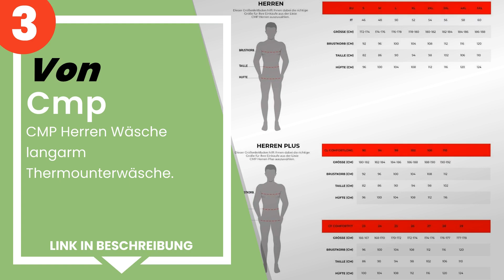Die 3 besten Thermohemden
✋ Hier ist die 3 besten thermohemden, auf dem Markt verfügbar .

 3) CMP Herren Wäsche langarm Thermounterwäsche.

 2) X-Bionic Herren Man Acc_evo Uw Lg_sl.Turtle Neck T-Shirt.

 1) X-Bionic Herren Apani Merino by Fastflow Man Uw Lg_sl. Round...

Zeitstempel (Timestamps)

00:00 - Einführung
00:08 - 3) CMP Herren Wäsche langarm Thermounterwäsche.
00:37 - 2) X-Bionic Herren Man Acc_evo Uw Lg_sl.Turtle Neck T-Shirt.
01:17 - 1) X-Bionic Herren Apani Merino by Fastflow Man Uw Lg_sl. Round...